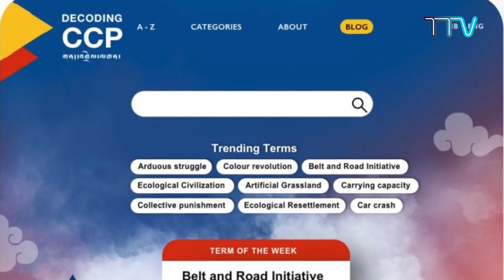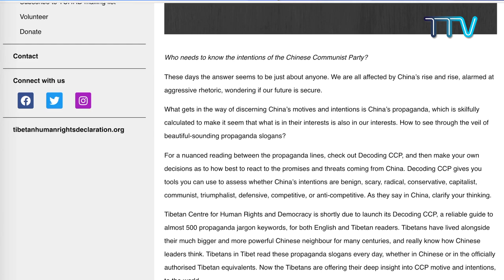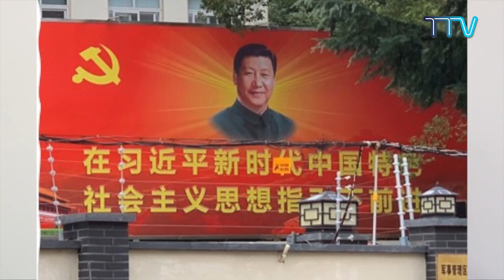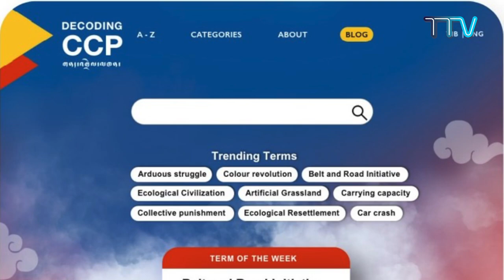Tsering Tsomo, Director, TCHRD Introduces 'Decoding CCP'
(EP-123) "In Conversation With Tibet TV"- Director of the Tibetan Centre for Human Rights and Democracy (TCHRD) Tsering Tsomo introduces TCHRD's new website 'Decoding CCP'- a guide to Chinese Communist Party's propaganda jargons and keywords.